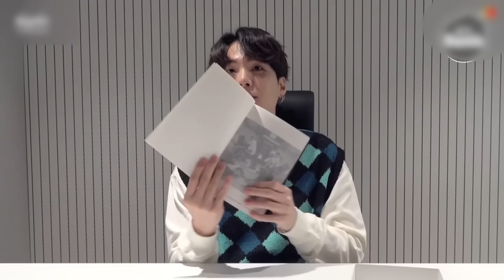Как живет Мин Юнги (SUGA) и сколько он зарабатывает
Мин Юнги – один из самых популярных знаменитостей Кореи. Ведущий рэпер, автор песен и продюсер всемирно известной группы BTS с огромным количеством поклонников, который на каждом своем выступлении пребывает в центре внимания. Любимый АРМИ BTS артист, является образцом для подражания среди Bangtan Boys и часто фигурирует в заголовках газет за открытое высказывание своих мыслей и мнений.